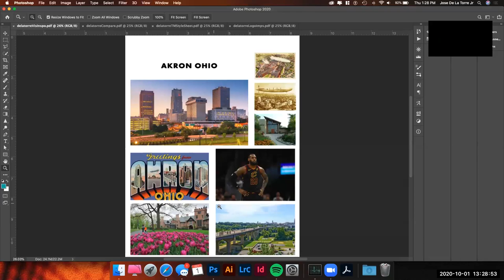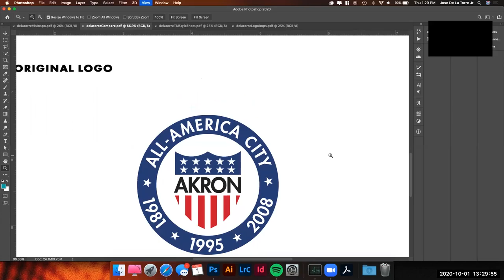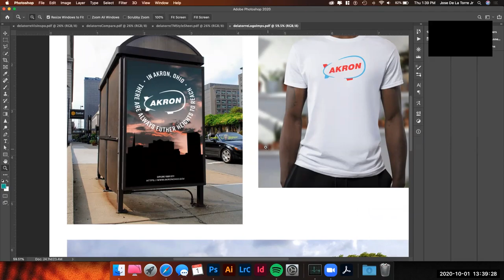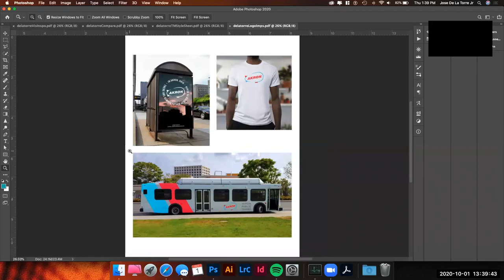Jose De La Torre Project 1 City Trademark Redesign